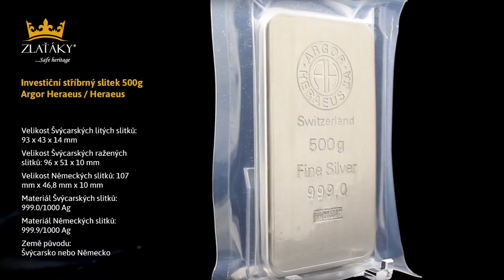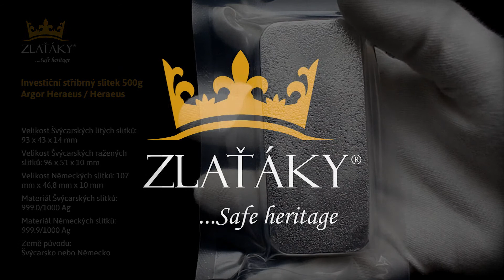500g Argor Heraeus / Heraeus Investiční stříbrný slitek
Stříbrný investiční slitek Argor Heraeus / Heraeus
Velikost Švýcarských litých slitků: 93 x 43 x 14 mm
Velikost Švýcarských ražených slitků: 96 x 51 x 10 mm
Velikost Německých slitků: 107 mm x 46,8 mm x 10 mm
Materiál Švýcarských slitků: 999.0/1000 Ag
Materiál Německých slitků: 999.9/1000 Ag
Váha: 500 g
Země původu: Švýcarsko nebo Německo
Rafinér: Argor Heraeus SA nebo Heraeus